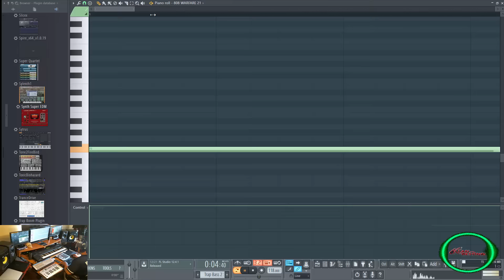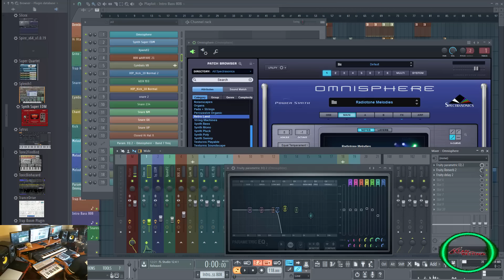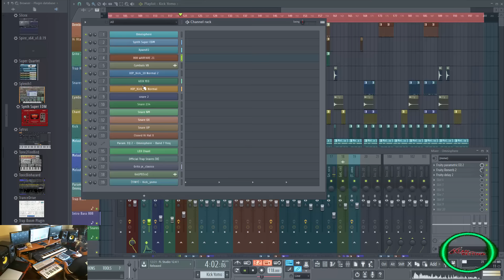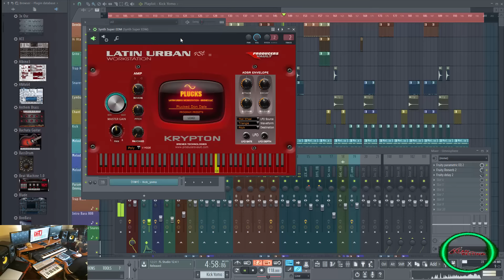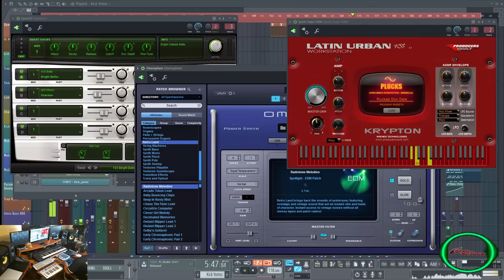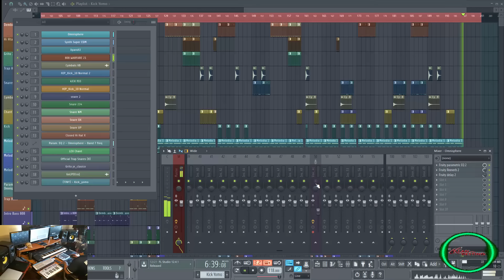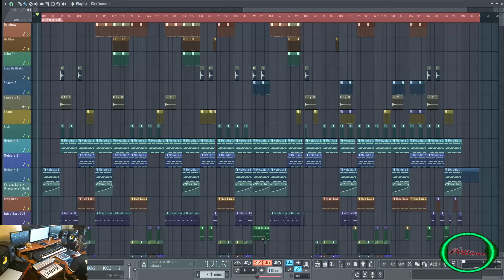Tutorial Como Hacer Un Trap Bow 2017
En Este Tutorial Demuestro Una Idea/Forma De Como Se Hace Un TrapBow En FL Studio 12.